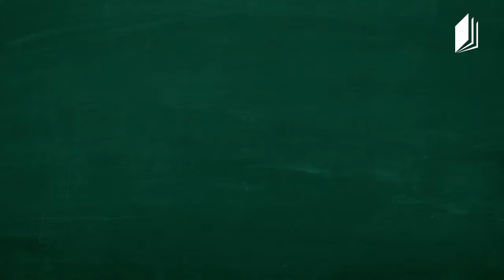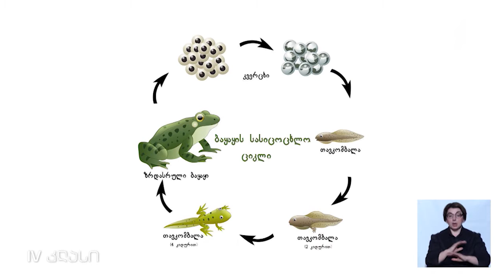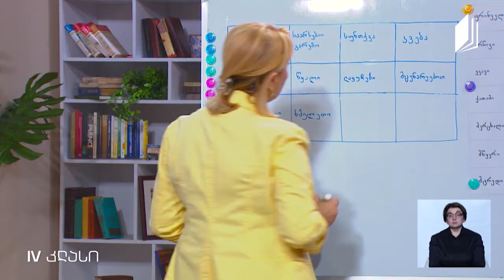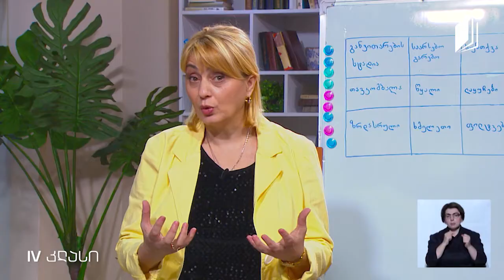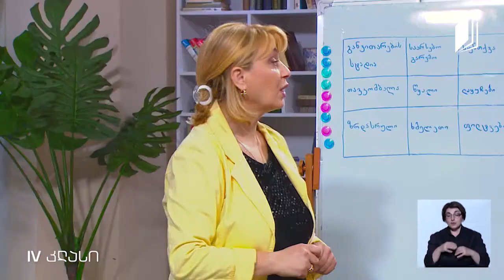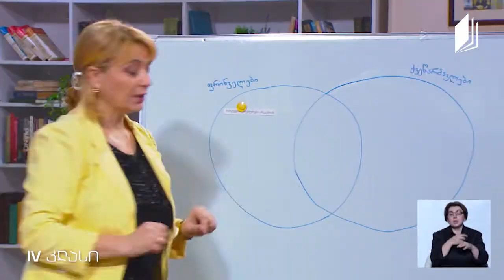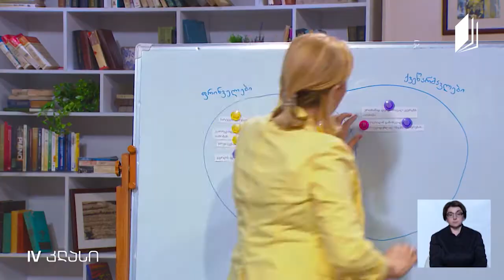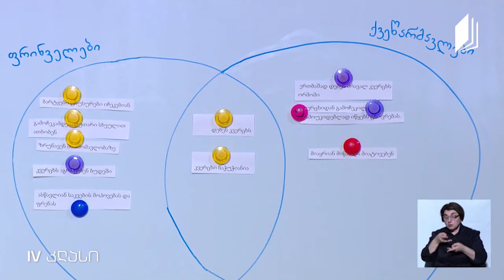ბუნება, IV კლასი - ამფიბიების, ქვეწარმავლების და ფრინველების სასიცოცხლო ციკლი